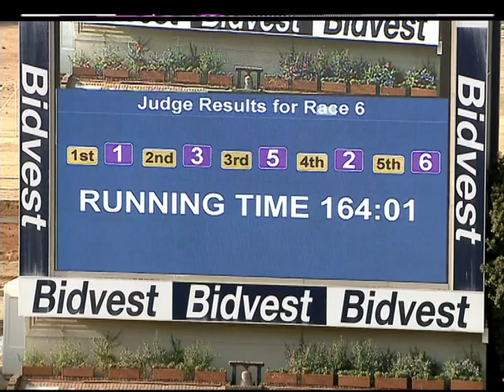Post Race Interview : 17 September 2019 TURFFONTEIN Race 6